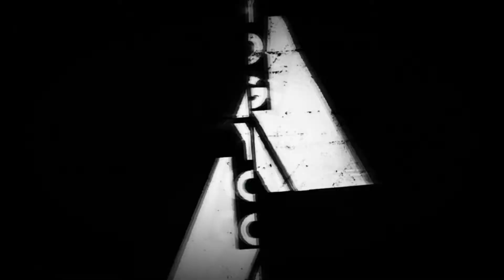What Is Shining Stars | Seven Mortal Sins X-TASY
28 June 2022 FOR SHINING STAR ?!
I HAVE NO IDEA WHAT IT IS